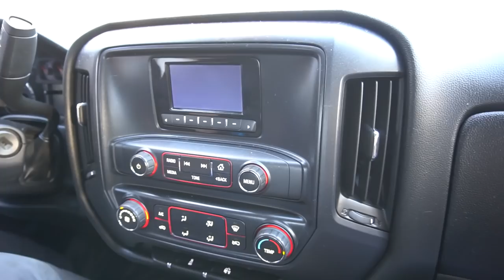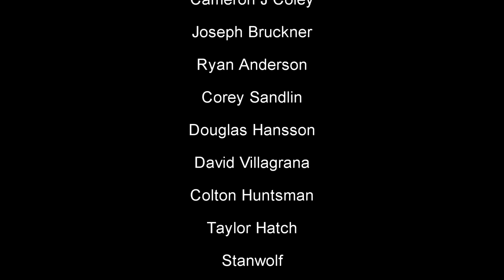One Of My DREAM CARS Is Finally Home!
SEND US STUFF:
Braden Carlson
141 N Palmetto Ave
Eagle,ID 83616

In this video we pick up my beloved 1977 Datsun 280z. I had originally planned on selling it, but I don't think I can.

The Nissan S30 (sold in Japan as the Nissan Fairlady Z and in other markets as the Datsun 240Z, then later as the 260Z and 280Z) was the first generation of Z GT two-seat coupes, produced by Nissan Motors, Ltd. of Japan from 1969 to 1978. One of the most successful sports car lines ever produced, the trend-setting S30 was designed by a team led by Yoshihiko Matsuo, the head of Nissan's Sports Car Styling Studio.

Seeking to compete head-to-head with established European sports cars, Datsun priced the new 240Z within $200 of the British MGB-GT in the United States, a five-year-old design that showed its age. The 240Z's sleek styling, modern engineering, relatively low price, and impressive performance struck a major chord with the public. Positive response from both buyers and the motoring press was immediate, and dealers soon had long waiting lists for the "Z".

As a "halo" car, the 240Z broadened the acceptance of Japanese car-makers beyond their econobox image. Datsun's growing dealer network compared to limited production imported sports cars manufactured by Jaguar, BMW, Porsche, Alfa Romeo, and Fiat ensured both easy purchase and ready maintenance.